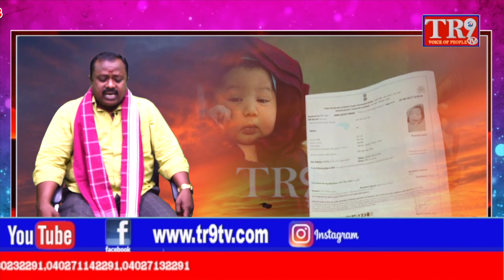మ పల్లె పాట:కళాకారుడు నల్లమల వెంకటేష్ తో TR9TV నీరజ